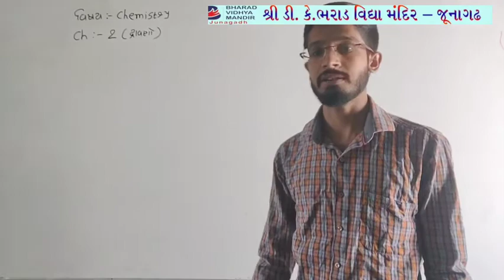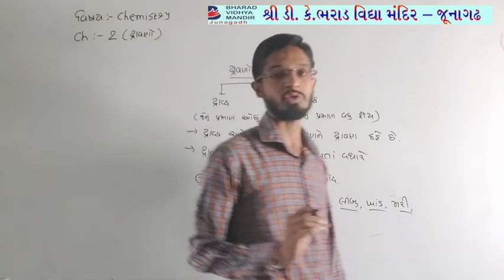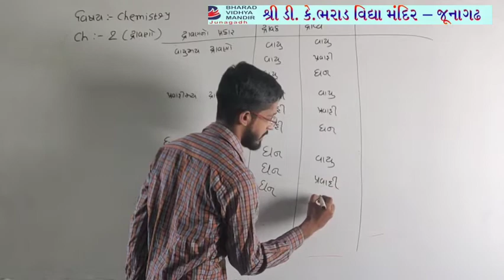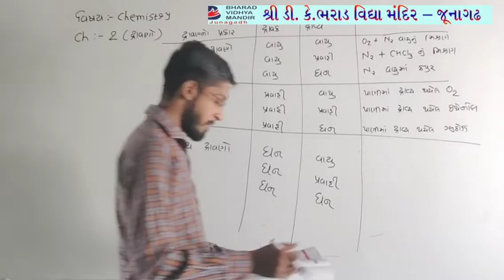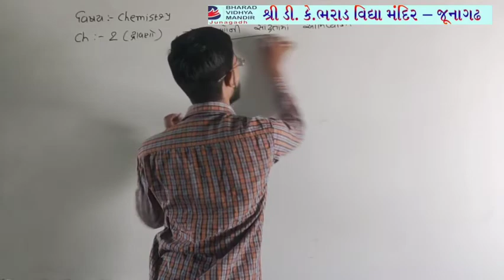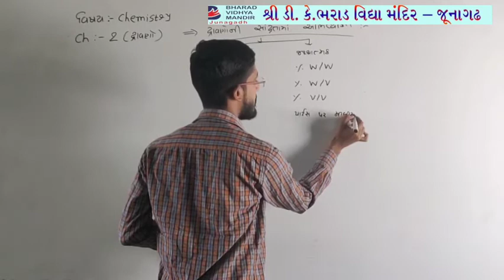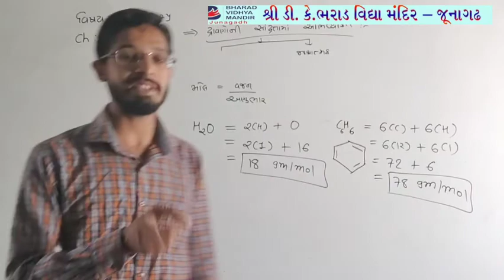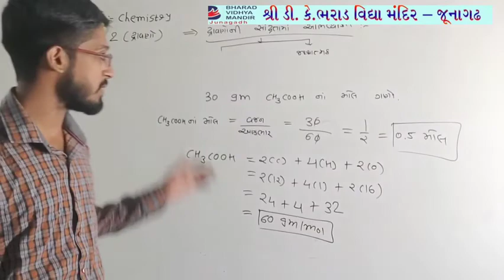ધોરણ ૧૨(વિષય chemistry(ch-૨ દ્રાવણો))ભરાડ વિદ્યામંદિર-જૂનાગઢ ૧૨-૦૪-૨૧